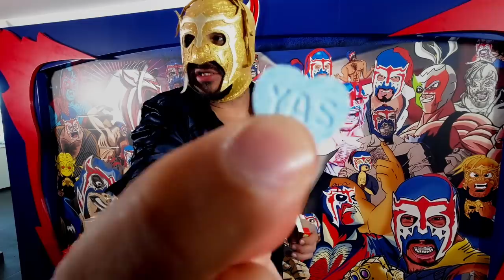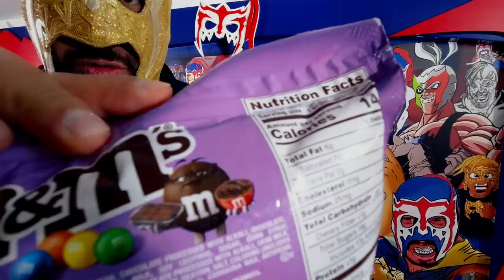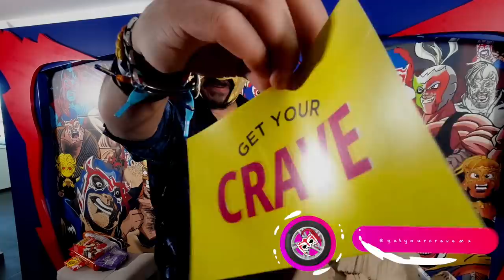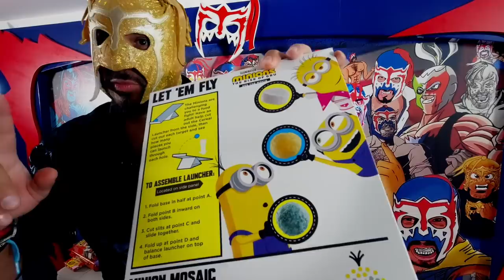Probando gringadas: XXpicante, dulcebrownie, galleta con crema de cacahuate, macarrones con chile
Hoy su dios de nuevo le vuelve a entrar a esto que muchos súbditos me mandan para probar y poder hacer una reseña como se debe.